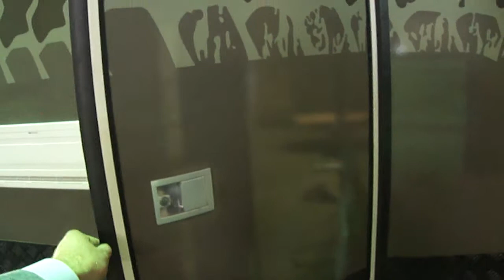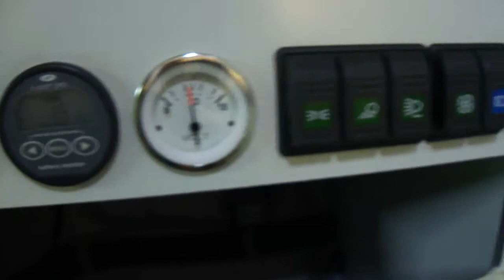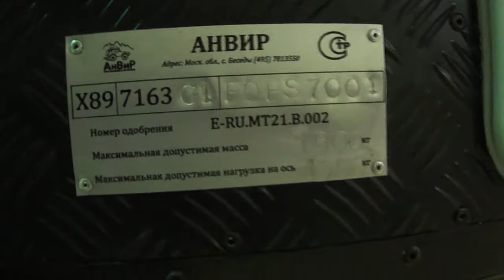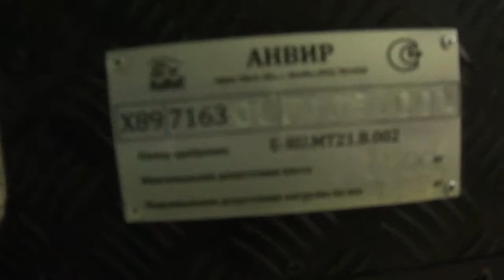Прицеп для внедорожника Cross Lender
Off road trailer Cross Lender made in off-road-pricep.ru